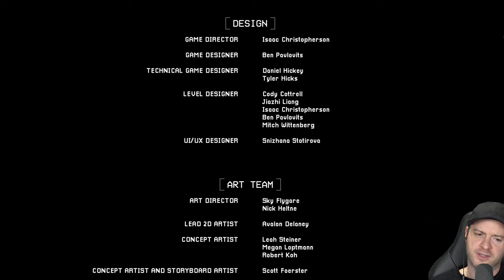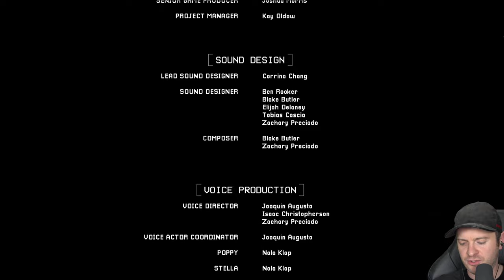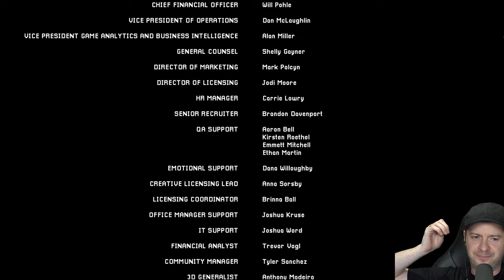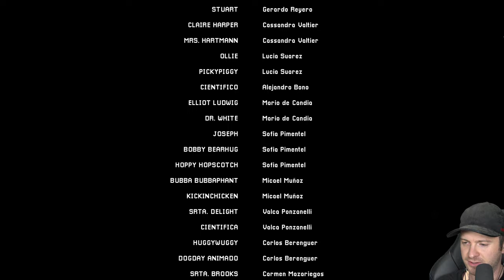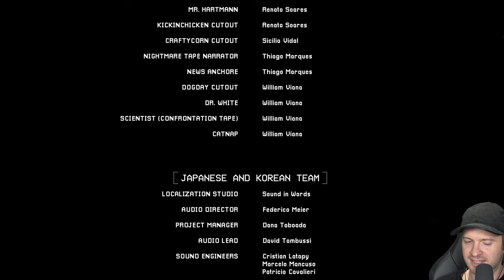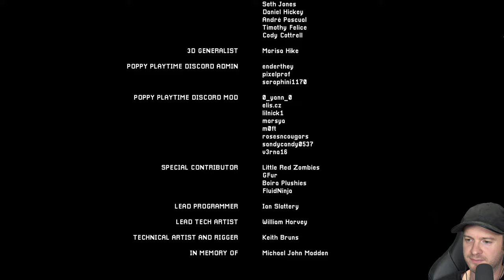🔴 POPPY PLAYTIME 👧🏻 Chapter 3: Catnap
Let's Play Poppy Playtime Part 3: Catnap | Kapitel 3 [Deutsch ♦ Blind ♦ Facecam ♦ 4K@60FPS]

✒ INFORMATIONEN SPEZIELL ZU DIESER FOLGE:

Poppy Playtime Kapitel 3 4K PC Gameplay.

✒ ALLGEMEINE INFORMATIONEN ZUM SPIEL:

"Poppy Playtime" ist ein episodisches Puzzle-Horrorspiel, das von den amerikanischen Indie-Entwicklern von "Mob Entertainment" entwickelt wurde. Das Spiel erlangte schnell Aufmerksamkeit aufgrund seiner einzigartigen Atmosphäre und des gruseligen Designs der Figur "Huggy Wuggy".
Der Spieler schlüpft in die Rolle eines ehemaligen Mitarbeiters des Spielzeugherstellers Playtime Co., der das verlassene Firmengelände 10 Jahre nach dem Verschwinden der Belegschaft erneut betritt, da er durch einen Brief von ihrem Überleben erfuhr und nach seinen Kollegen suchen möchte. Der Spieler navigiert aus der Egoperspektive und muss mit einem Gerät namens GrabPack verschiedene Rätsel lösen. Das GrabPack besitzt 2 Hände, welche genutzt werden können, um Objekte aus der Ferne zu ziehen und zu erreichen, Elektrizität zu leiten und bestimmte Türen zu öffnen. Im zweiten Kapitel kann es außerdem verwendet werden, um über Lücken zu schwingen und mit einer im Spiel erhaltenen grünen Hand Elektrizität zwischen Quellen zu übertragen. All das während den Spieler gelegentlich verschiedene Monster verfolgen. Während des Spiels können verschiedene VHS-Kassetten gefunden werden, welche detailliertere Erklärung der Geschichte liefern.

Das erste Kapitel wurde am 12. Oktober 2021 auf Steam für Microsoft Windows PC veröffentlicht. Das zweite Kapitel wurde am 5. Mai 2022 als DLC angeboten und das dritte am 30. Januar 2024. Es erschienen auch Portierungen für Smartphones, PS4, PS5 und Nintendo Switch. Das Spiel erhielt positive Bewertungen für sein Gameplay im ersten Kapitel. Das zweite Kapitel erhielt gemischte Kritiken aufgrund zahlreicher Bugs, während das dritte Kapitel positive Bewertungen erhielt.

Es gab allerdings auch Skandale: Im Dezember 2021 kündigten die Entwickler auf Twitter NFTs für die im Spiel vorhandenen Poster an, was schnell zu Kritik und negativen Bewertungen aus der Community führte. Einige Nutzer forderten sogar Rückerstattungen mit der Begründung, dass die Entwickler die Hintergrundgeschichte des Spiels hinter einer Paywall versteckt hätten. Als Reaktion darauf löschten die Entwickler die Ankündigung, konnten die NFTs jedoch aufgrund eines unterzeichneten Vertrags nicht entfernen und mussten auf das Auslaufen des Vertrags warten.
Am 3. Mai 2022 verkündete der CEO von Mob Entertainment, Zach Belanger, auf Twitter, dass sämtliche Gewinne aus den NFTs der Organisation Clean Air Task Force zugutekommen würden.
Rund um die Veröffentlichung von Poppy Playtime behauptete der Entwickler Ekrcoaster, dass Mob Entertainment sein Spiel Venge plagiiert habe. In der genannten Erklärung lehnte Belanger die Anschuldigungen ab und betonte, dass keine Absicht zum Plagiat bestand.
Die Polizei von Dorset und das Sheriff's Department des Lafayette County gaben beide am 22. März 2022 bzw. 7. April 2022 Erklärungen an Eltern heraus, die sich auf die Figur Huggy Wuggy bezogen. Kinder hatten Szenen aus dem Spiel und aus Fanvideos nachgespielt, wobei es zu Zwischenfällen kam. Ähnliches geschah 2022 an einer Schule in Uruguay. Mob Entertainment kommentierte die Situation und bezeichnete die Warnungen als "völlig unwahr und/oder stark übertrieben".
Anfang 2023 waren Huggy Wuggy Plüschtiere - sowohl lizenzierte als auch unlizenzierte - weltweit bei Spielzeugverkäufern sehr gefragt. Die Beliebtheit der Spielzeuge wurde durch die Nachfrage von Kindern angeheizt, die die Figur auf YouTube entdeckt hatten. In der Türkei kam es hierbei zu Verkaufsverboten, aufgrund von Jugendschutz.
Am 12. Dezember 2022 wurde "Project: Playtime", ein kostenloses Koop-Horrorspiel, das ein Spin-off von Poppy Playtime ist, veröffentlicht.
Auch wenn keine Verkaufszahlen bekannt sind, ist Poppy Playtime aufgrund seines viralen Hits definitiv ein kommerzieller Erfolg.

▪ TITEL: Poppy Playtime
▪ ENTWICKLER: Mob Entertainment
▪ PUBLISHER: Mob Entertainment
▪ SYSTEM: PC, Android, iOS, PlayStation 4, PlayStation 5 & Nintendo Switch
▪ GENRE: Puzzle, Horror
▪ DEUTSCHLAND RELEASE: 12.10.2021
▪ METASCORE: -%